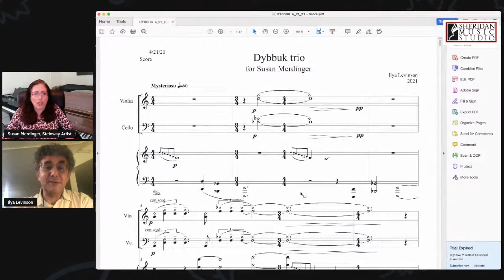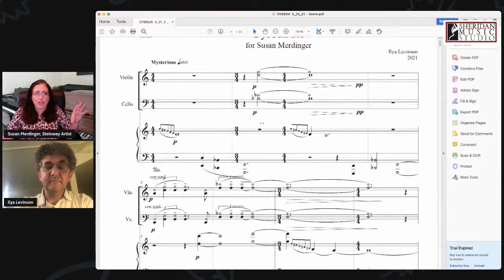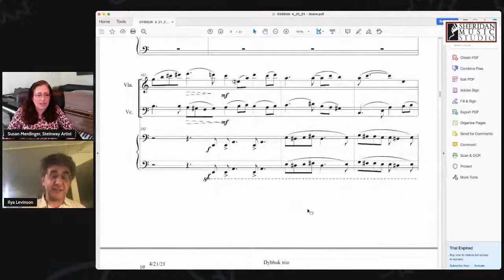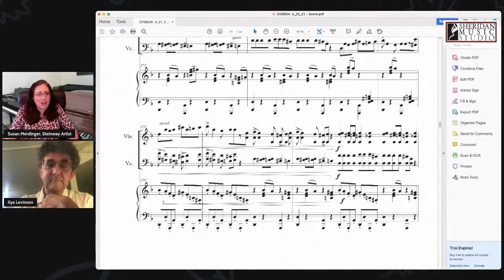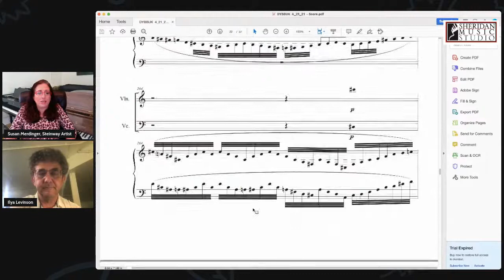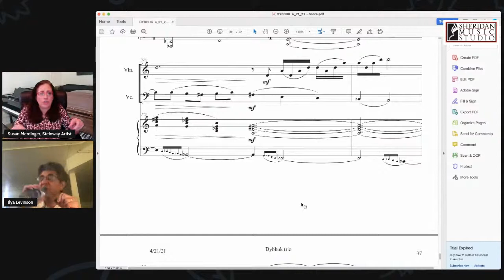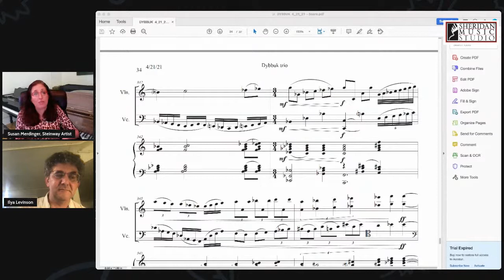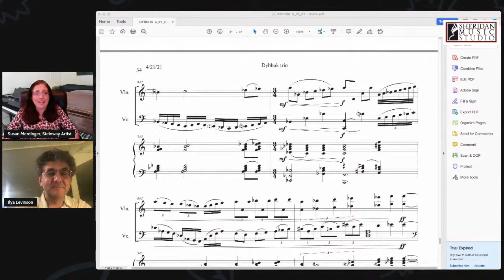Steinway Sundays with Susan featuring Guest Artist, Ilya Levinson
Steinway Artist Susna Merdinger welcomes once again Grammy-nominated composer, Ilya Levinson to introduce and talk about his new piano trio. "The Dybbuk", based on the 1937 Movie of the same name. The Trio will be premiered on June 13th with Susan Merdinger, piano, Alex Koffman, violin and Martine Bennman, Cello.